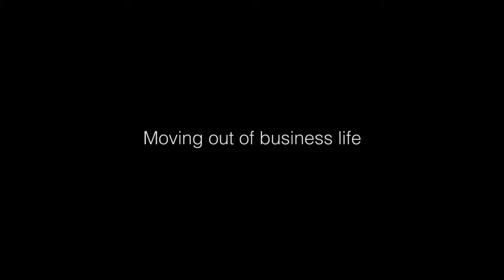Nefcast - Politics of Association & Moving Out of Business Life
In Conversation with Mr. Prabhakar SJB Rana, Chairman Emeritus, Soaltee Hotel Ltd.